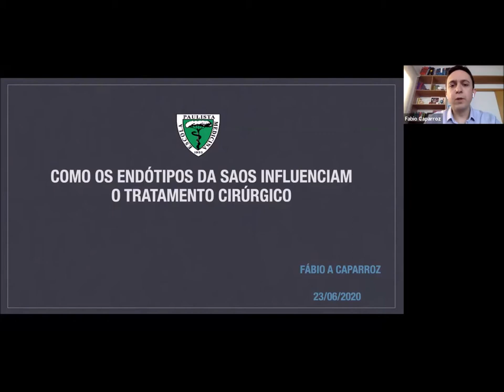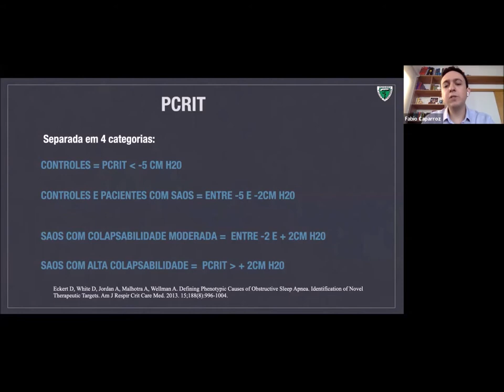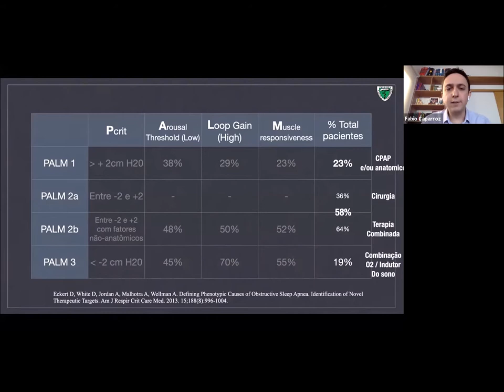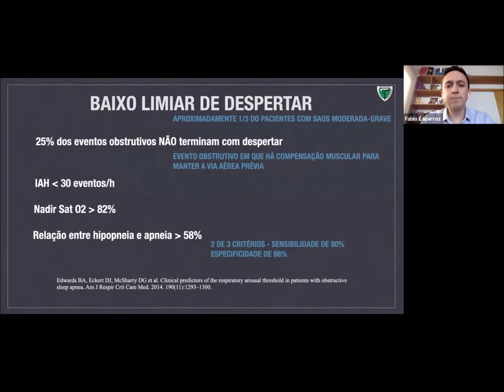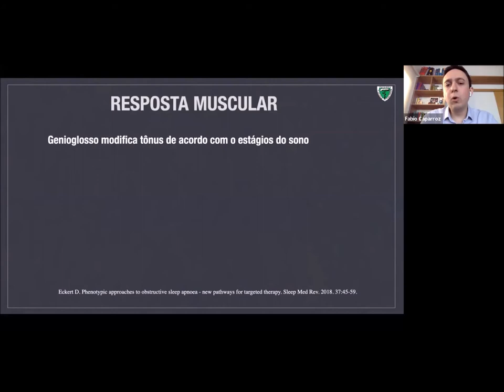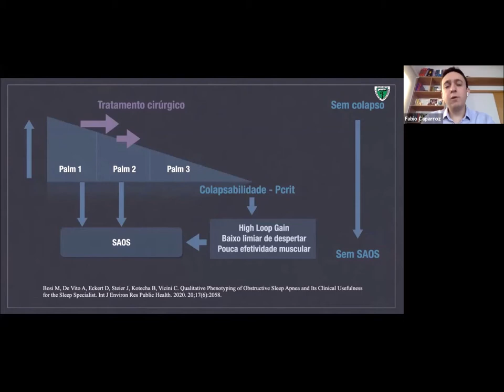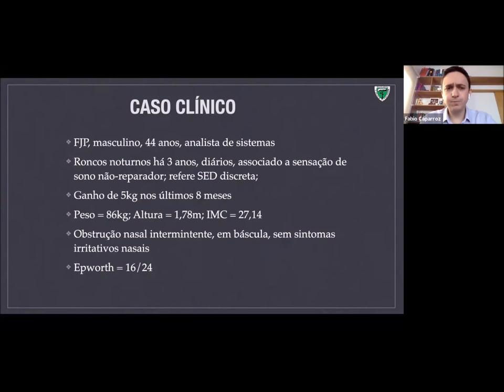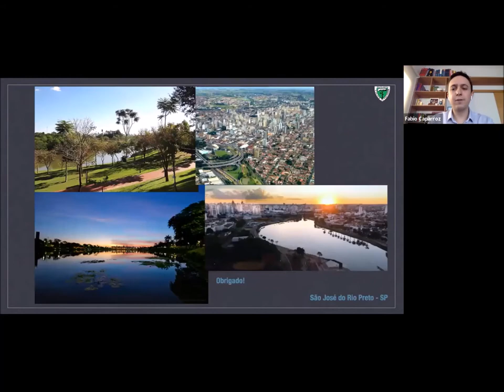e-RinoEPM 23/06/2020 "Como os endótipos da SAOS influenciam o tratamento cirúrgico" Fábio Caparroz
O e-RinoEPM de 23 de junho de 2020 foi do Grupo do Sono do Setor de Rinologia da EPM/UNIFESP e trouxe o Dr. Fábio Caparroz falando sobre "Como os endótipos da SAOS influenciam o tratamento cirúrgico".